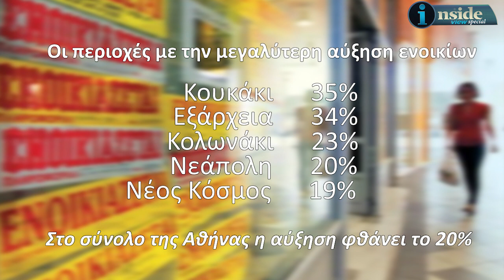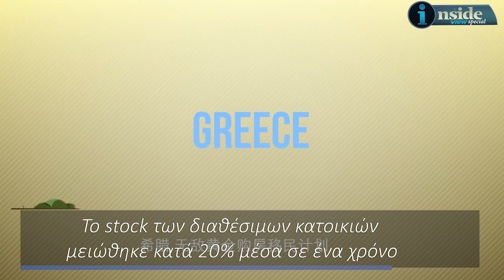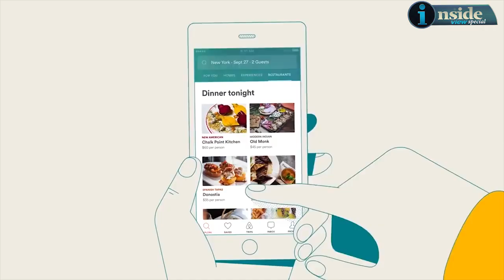INSIDE VIEW special: Airbnb και Golden Visa αλλάζουν την αγορά κατοικίας